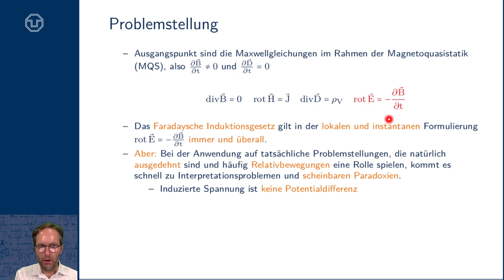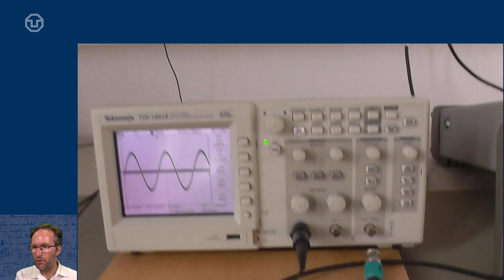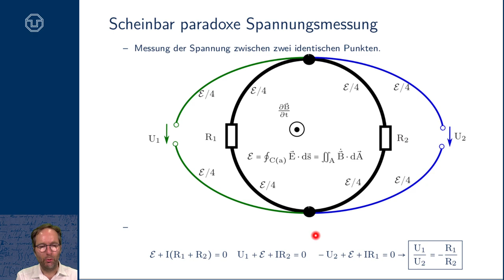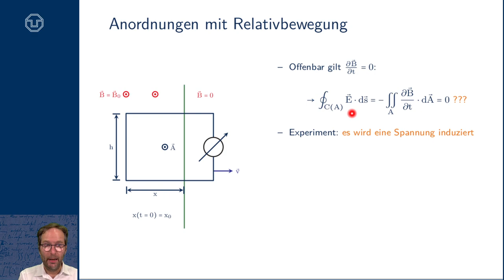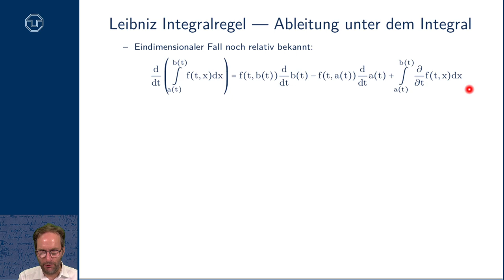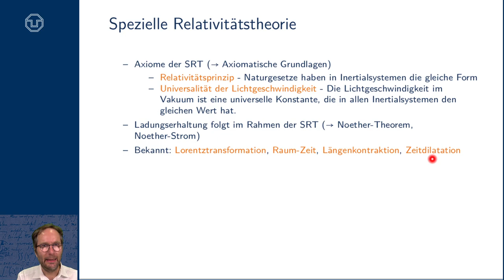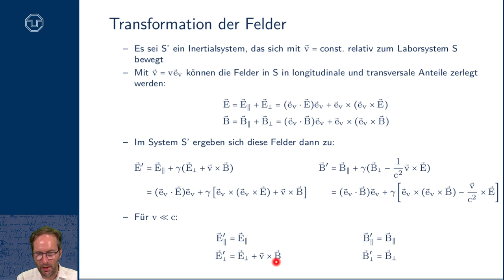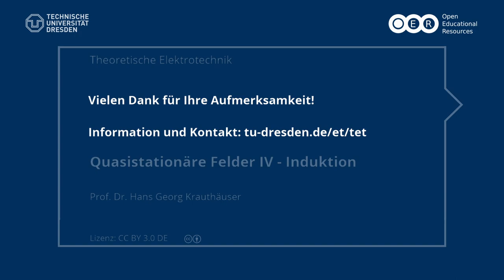TET: Quasistationäre Felder IV - Induktion (TU Dresden)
- Faradaysches Induktionsgesetz
- EMK vs Potentialdifferenz
- Experiment zur EMK
- Anordnungen mit Relativbewegungen
- Mathematische Interpretation mit Hilfe der Leibniz Integralregel in 3D
- "Ableitung unter dem Integral"
- Physikalische Interpretation mit Hilfe der Speziellen Relativitätstheorie
- Relativistische Transformation der Felder